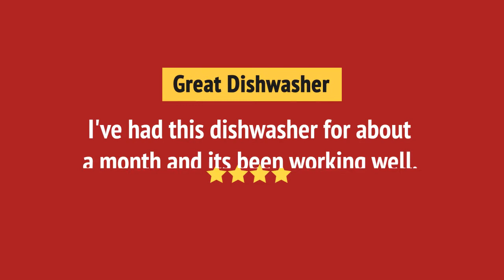WDF540PADM_review Whirlpool WDF540PADM Built-In Undercounter Dishwasher Review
WDF540PADM_review Whirlpool WDF540PADM Built-In Undercounter Dishwasher Reviews & Ratings by Customers